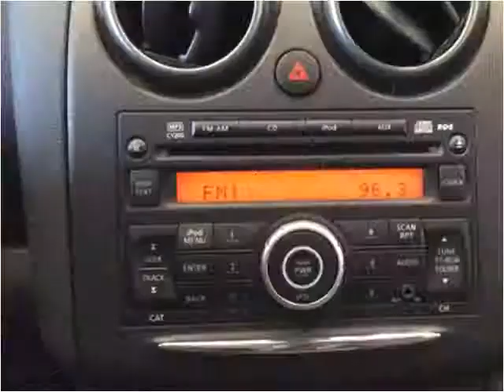2011 Nissan Rogue Used Cars Woodside NY